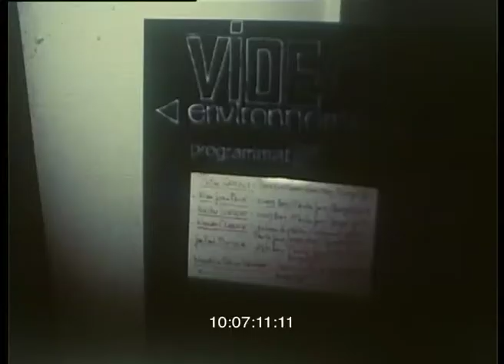Exprmtl74 Kortweg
Logos at the Exprmtl film festival Knokke, 1974-75.
With Godfried-Willem Raes, Moniek Darge, Luk Houtkamp, Jean-Paul Van Bendeghem.
Logos fragment starts at 7'30